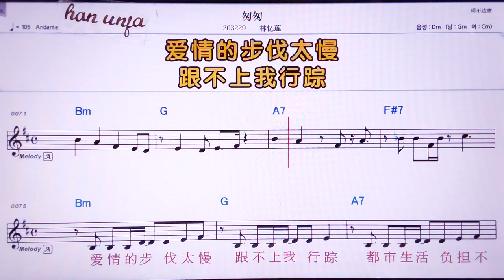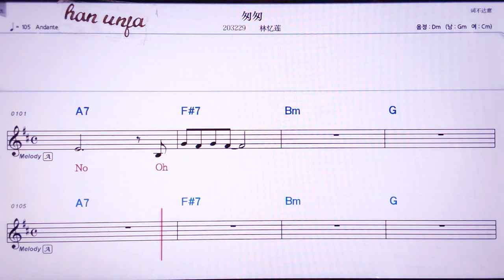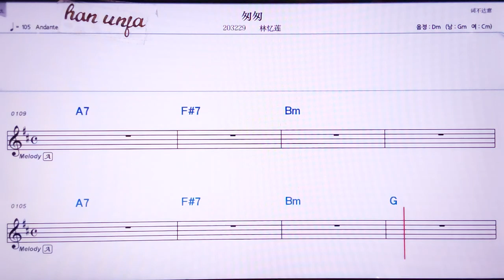💖충충/ 린이리앤 👍MR,노래방, 악보, 코드,Karaoke With Sheet Music